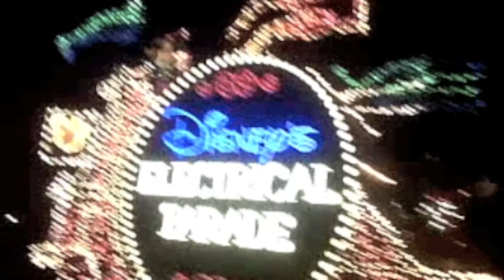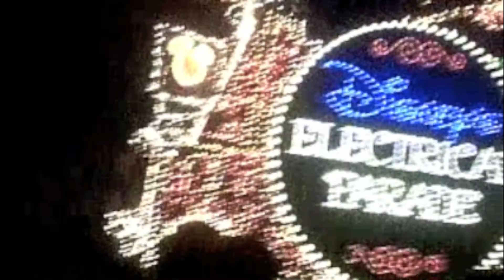Disney World FF 2011